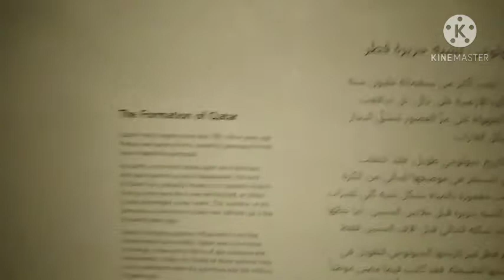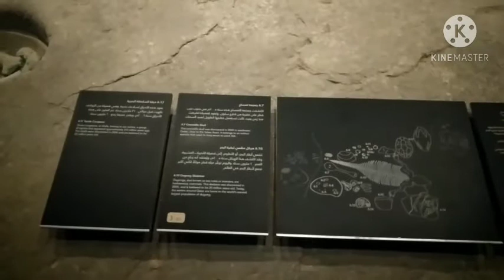National Museum in Qatar / Part 1